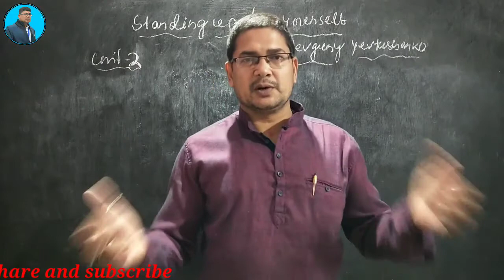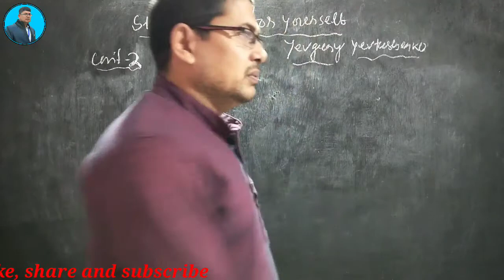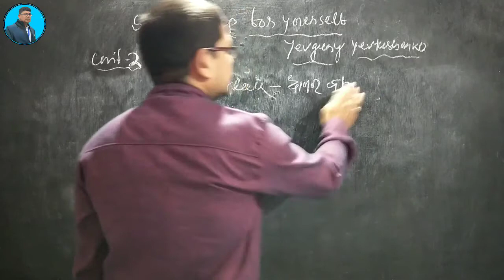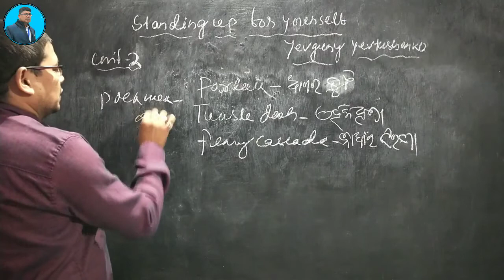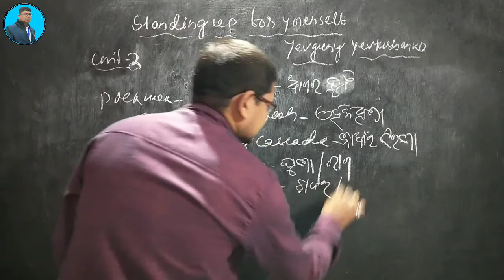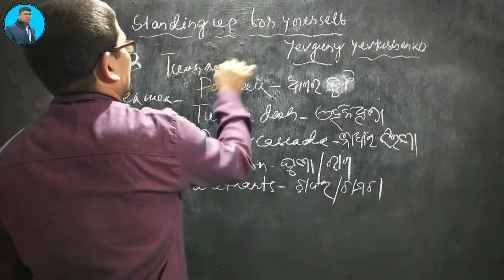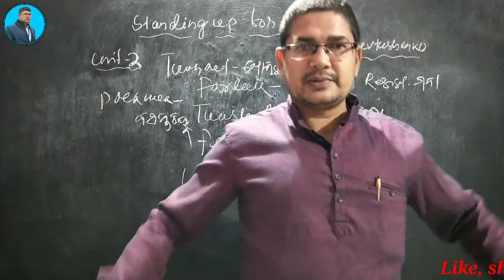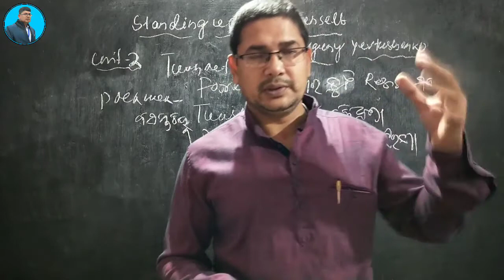Standing up for yourself by Yevgeny yevtushenko unit..2 CHSE 1st year by master of English Panda sir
The vdo contains the prose Standing Up for yourself by Yevgeny yevtushenko unit..2 for CHSE Odisha+2 1st year students.the odia explanation makes it easy for the students to grasp the concept comfortably..